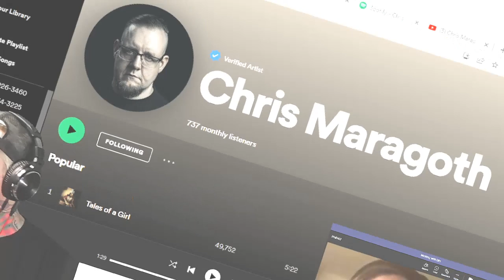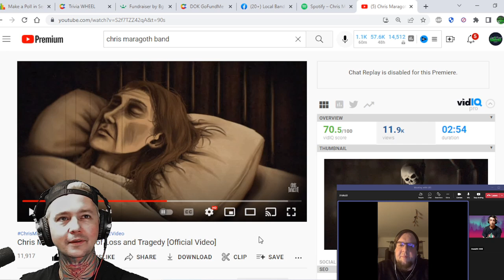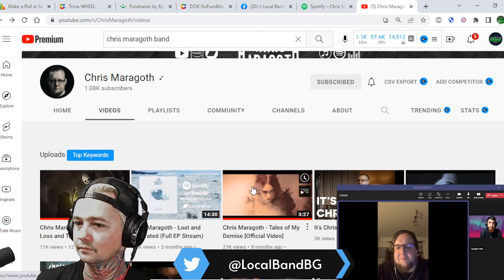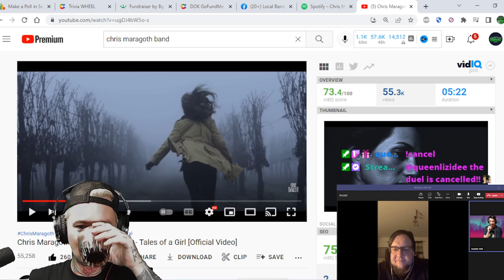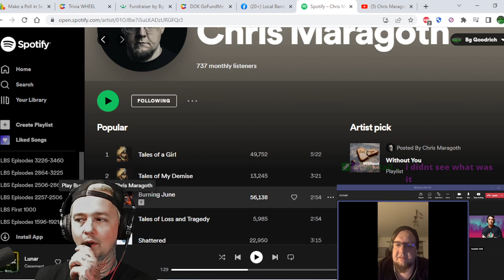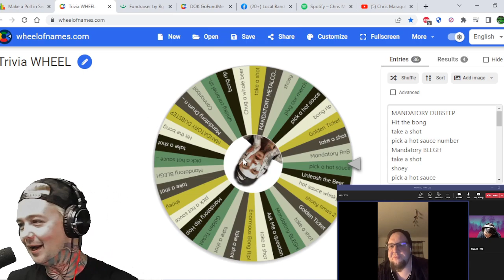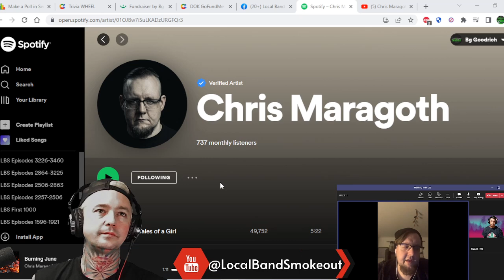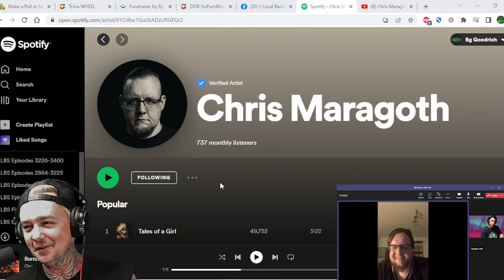Interview with Chris Maragoth ! We talk Instrumentals / Germany / Video Games / New Music & More !